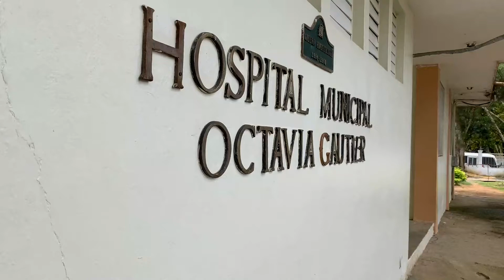entrega de medicamentos y mascarilla Hospital Jarabacoa Emilio Abreu